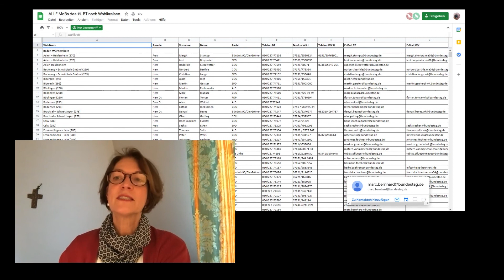Kinderrechte ins Grundgesetz? Was steckt hinter dem Gesetzesvorhaben?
Hedwig von Beverfoerde, Sprecherin der Aktionsgemeinschaft "Demo für alle" berichtet im Interview mit Jo Hoffmann über die Gefahren, die sich hinter einer scheinbar harmlosen Ergänzung des §6 (Kinderschutz) im Grundgesetz durch den Deutschen Bundestag ergeben könnten.